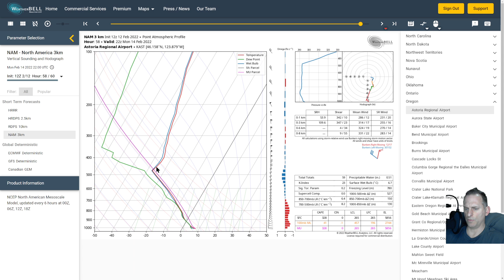Thunderstorm potential for the PNW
Upper level low to bring active weather, maybe a few thunderstorms, possible mountain snow and much cooler weather for the Pacific Northwest.